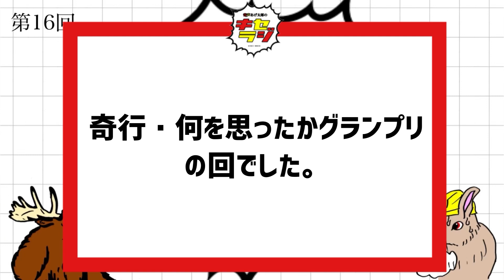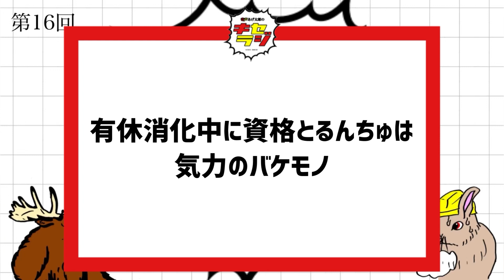キセラジ第16回「仕事を辞める友人の話を聞こうじゃないか」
奇声あげ太郎のキセラジは隔週金曜日22時に投稿しております！

OP

ミュージシャン: EnjoyMusic